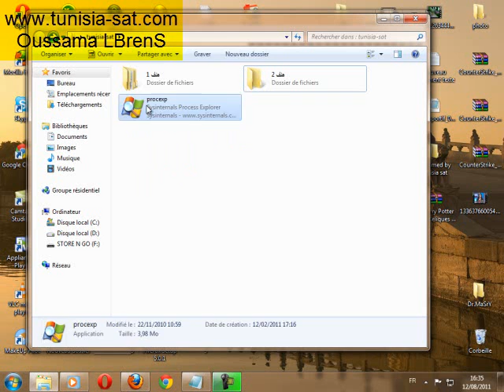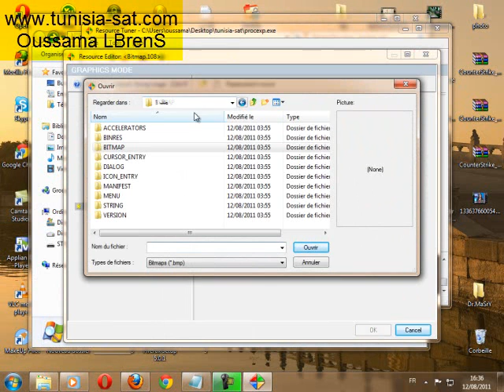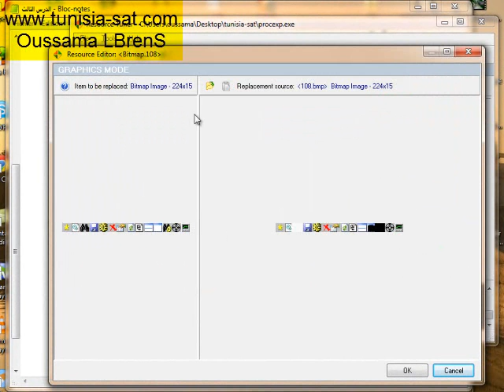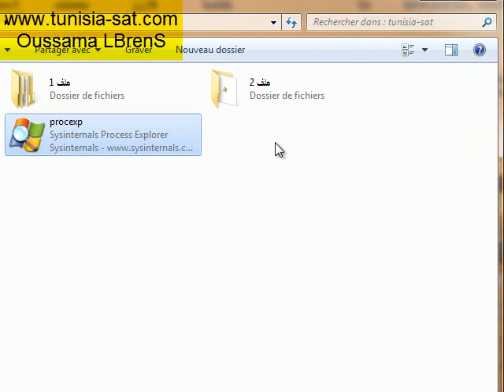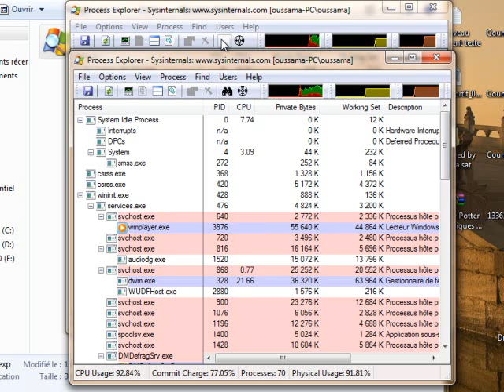الدرس الثالث من دورة تعريب البرامج.wmv